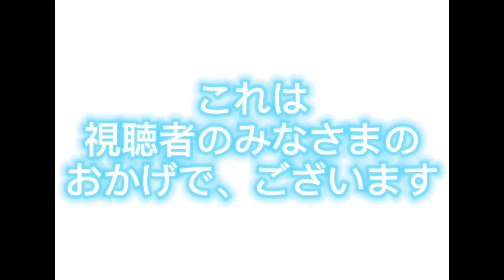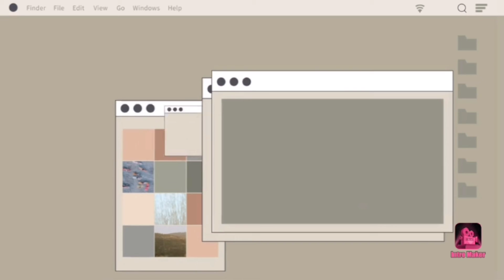自分のyoutube再生回数が80万超えに 目標は、チャンネル登録者数が1000人超とcmがつくこと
みなさま。未明からお勤めお疲れ様です

このたび、ぼくkaxtutuxanは、youtube再生回数

が80万超えました。

これは、視聴者のみなさまのおかげです

応援してくださいましてありがとうございます